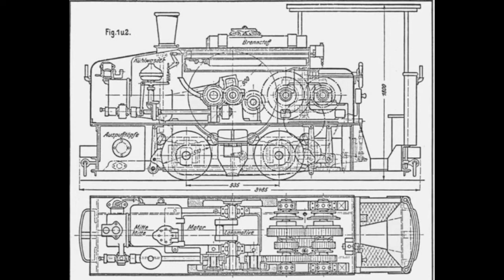Une loco Deutz C XIV pour la voie de 45 à l'échelle 1/13.5, part-1, essais de la transmission.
Voici les les premiers essais de mon prochain modèle, une petite loco Deutz de campagne à moteur 4 temps pour voie étroite (600mm) de 1914,  à l’échelle de 1/13.5, pour des rails de 45 mm donc. Une loco conçue peu avant l'introduction du moteur diesel.
J'ai commencé par la boite de vitesse-transmission, que j’ai essayé de reproduire à l’échelle, (la documentation est plutôt bonne) mais en ajoutant un étage de réduction car le futur moteur 4 temps ne pourra pas tourner à la vitesse de l’original, 300-400 rpm !